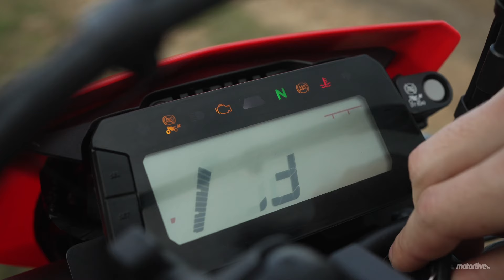HONDA CRF 300 L : La parfaite globe-trotteuse ? 🌍 I MOTORLIVE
Avec le retour de la CRF300L dans la gamme française Honda, nous avons ré-étudié la proposition de ce trail « deux et demi » devenu un « deux-quatre vingt-six » avec l’entrée en vigueur de la norme Euro5. Présente au catalogue pour la somme de 5 999 €, on entend souvent dire que c’est beaucoup trop cher par rapport aux 27 chevaux que délivre son monocylindre. Mais alors, il n’y a que la taille qui compte ?

00:00 Intro
00:55 En immersion
07:25 En détails
08:50 En conclusion
10:50 Plus / Moins
10:59 Equipements
11:06 Crédits